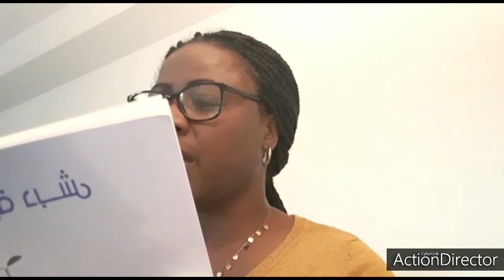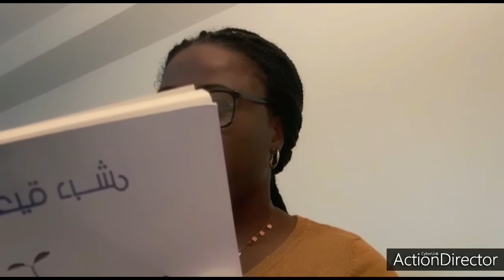الروائية التونسية فتحية دبش الفائزة بجائزة كتارا للرواية لسنة 2020 تتحدث لقناة